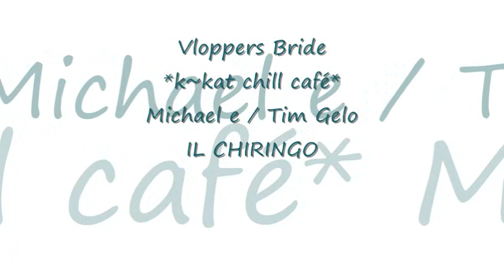Michael e / Tim Gelo - IL CHIRINGO *k~kat chill café* Vloppers Bride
IL CHIRINGO 2019 .
Michael E's luxurious electronic sounds meet the lyrical melodies of celebrated trumpet player Tim Gelo, The Velvet Dreamer.

outlets.